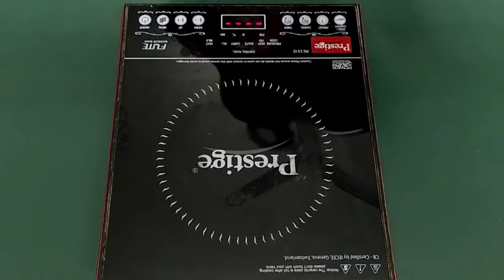How to make candle wick at home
You can also see other videos by clicking the following link